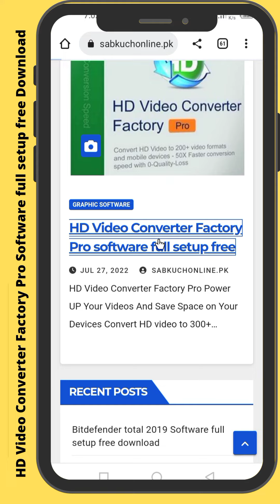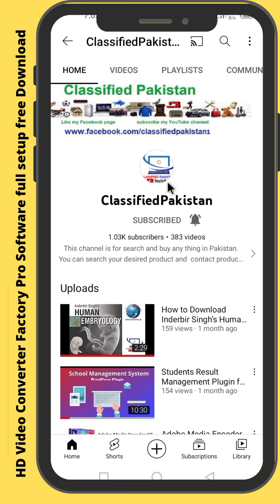HD VIDEO Converter Factory Pro Software full setup free Download